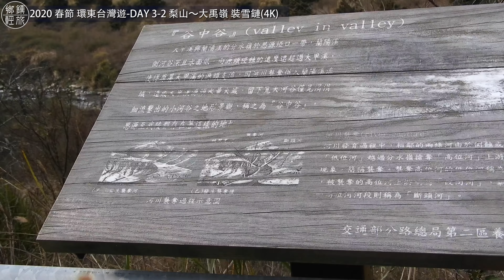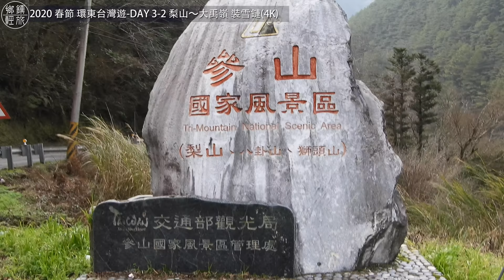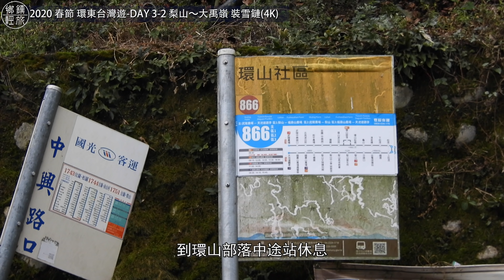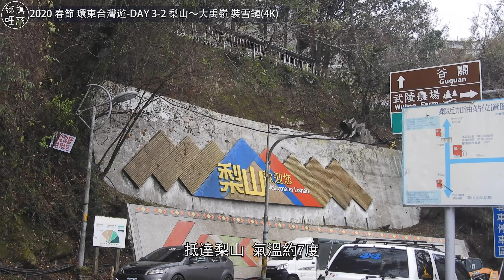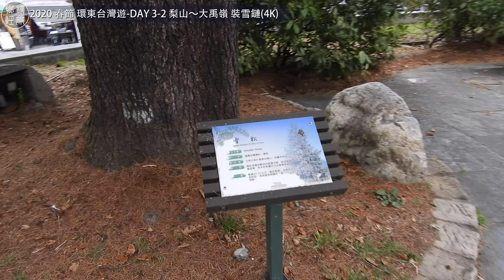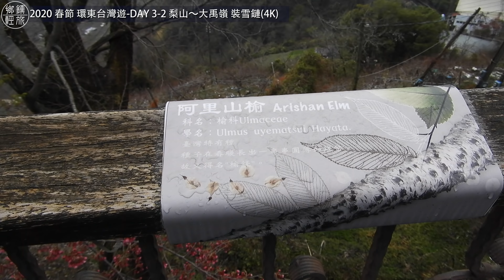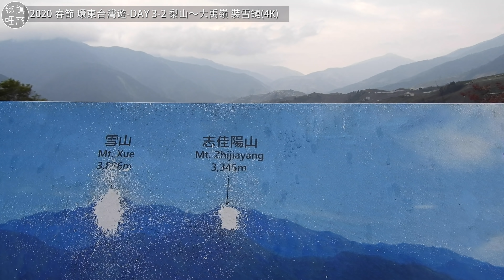2020新春環東遊 day3-2 梨山衝大禹嶺｜裝雪鏈《鄉鎮輕旅》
2020新春環東遊 day3-2 梨山衝大禹嶺｜裝雪鏈《鄉鎮輕旅》

本頻道單純將生活與出遊的行程，留下美好紀錄，供往後回憶與分享給大家